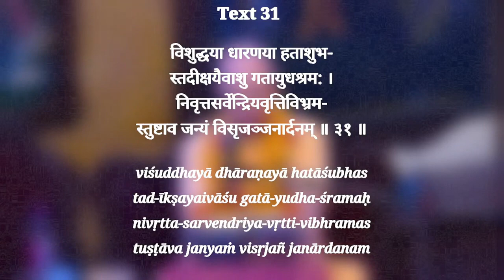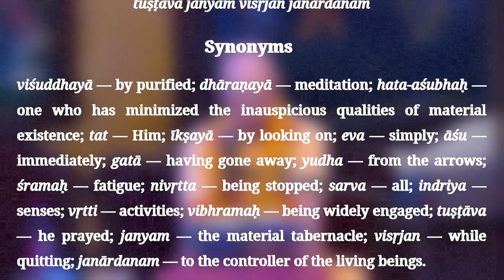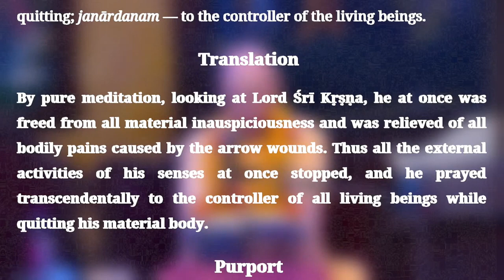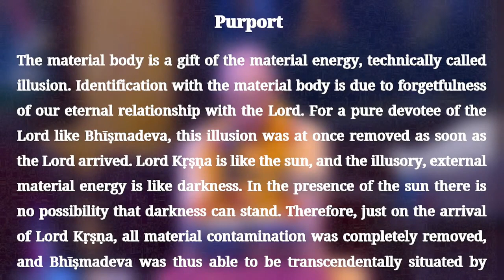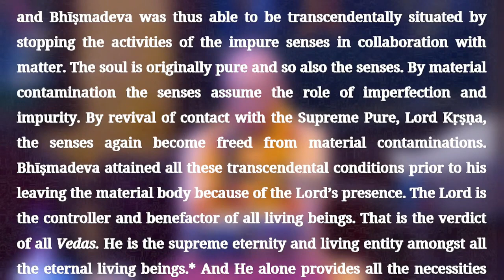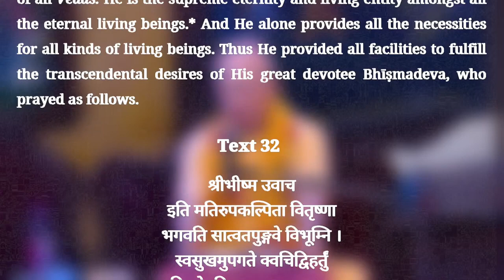HH Candramauli Swami - 2022.03.19 - SB 1.9.31 - Gaura-katha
ISKCON Chowpatty on 19th March 2022